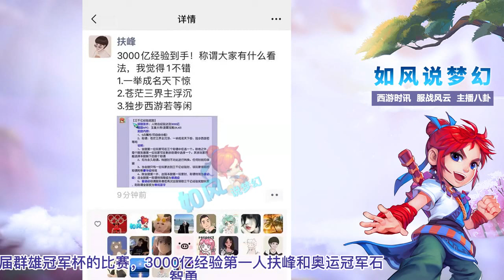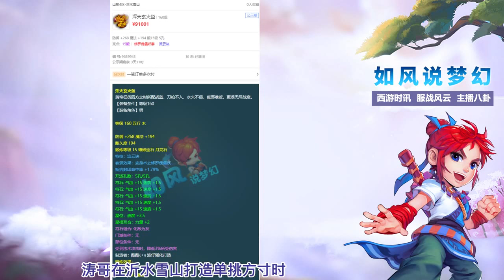梦幻西游：石智勇接下扶峰的战书，双方将在冠军杯一决高下！